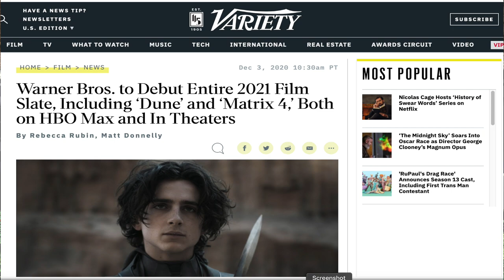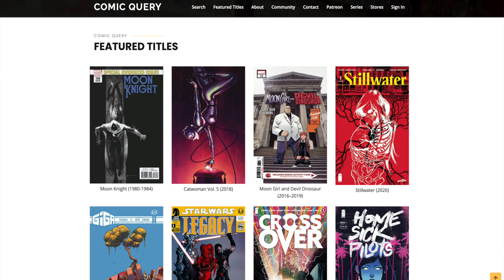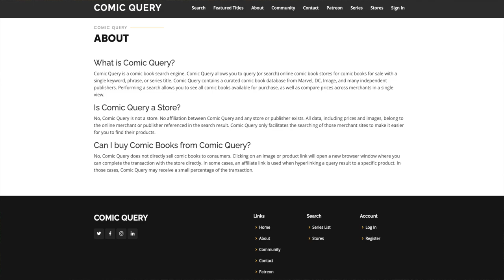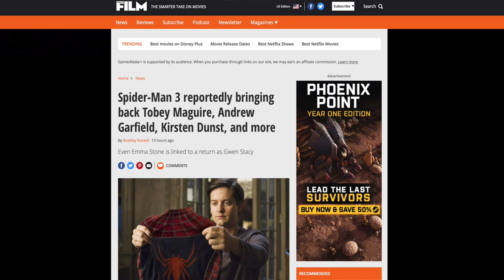Comic Book Market Trends for December 9, 2020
We're mixing it up this week and instead of bringing 3 up and 3 down trends we're giving you 6 up trends in the comic book market community. We're talking HBO Max, Naomi, Matt Fraction and more!